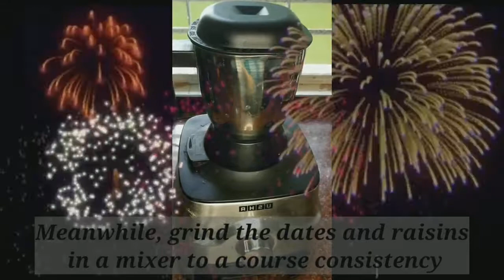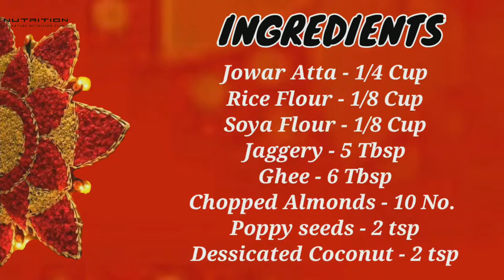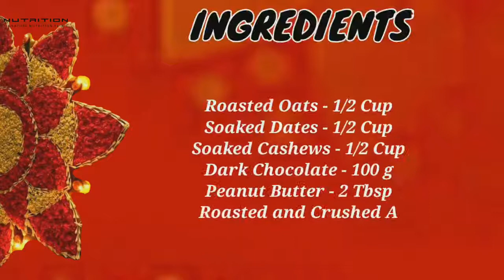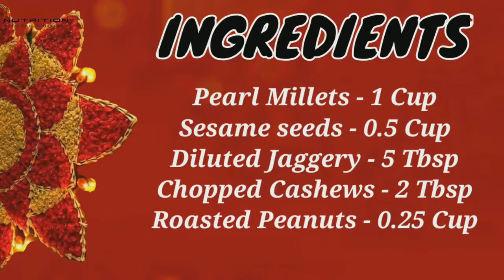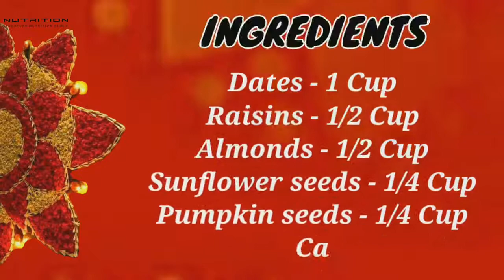6 Healthy sweet dish recipes for Diwali 2020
The team of dietitians from QUA Nutrition is sharing some healthy sweet dish recipes and their health benefits so that you can enjoy this Diwali guilt-free.

RECIPES:
1) Makhana Dryfruits and Seeds Laddu
2) Gud Papdi
3) Chocolate Barfi
4) Kada Prasad
5) Pearl Millet Laddu with nuts
6) Sugar-free dates bar